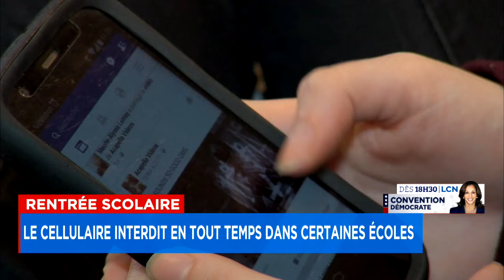Rentrée scolaire: le cellulaire interdit en tout temps dans certaines écoles